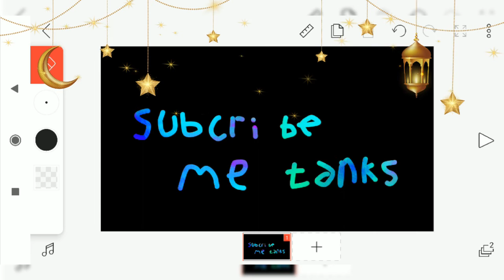thanks for 74 subscribe me😇😇😇